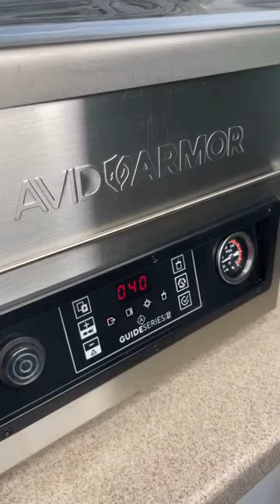Vacuum Sealing Deer Backstrap - NEW GS41 Chamber Vacuum Sealer | @OutdoorsAllie Avid Armor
Deer backstrap from a whitetail doe @OutdoorsAllie hunted in Florida. Vacuum sealed with the NEW Avid Armor Guide Series GS41 Chamber Vacuum Sealer.